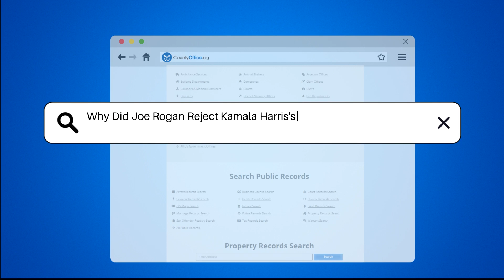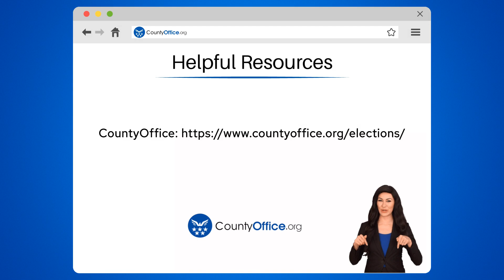Why Did Joe Rogan Reject Kamala Harris's Conditions for the Podcast Interview? | CountyOffice.org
Why Did Joe Rogan Reject Kamala Harris's Conditions for the Podcast Interview? In this engaging video, we delve into the recent discussions between Joe Rogan and Kamala Harris's campaign regarding a potential podcast interview. We explore the dynamics of their negotiations and the specific conditions that led to a standstill. Rogan, known for his long-form conversational style, typically prefers to host his guests in his Austin studio, which has become a hallmark of his popular podcast, "The Joe Rogan Experience." However, the Harris campaign proposed a different arrangement that included traveling to her location and limiting the interview to just one hour.

The implications of this potential interview are significant, particularly as Rogan's platform attracts a large audience, especially among young males—an important demographic for both Harris and other political figures. This video examines the importance of informal discussions in politics and how they can help bridge gaps between politicians and the public.

Join us as we unpack these developments and consider what they mean for future political discourse.